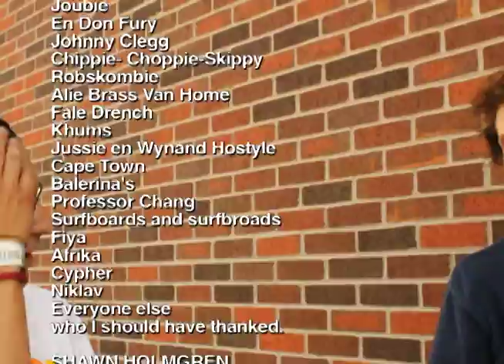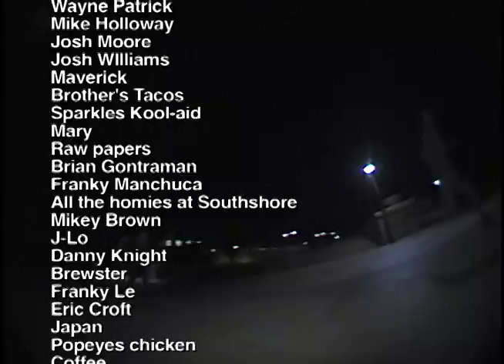The Credits from "Circadian Rhythym"